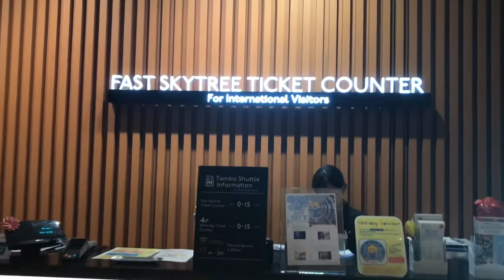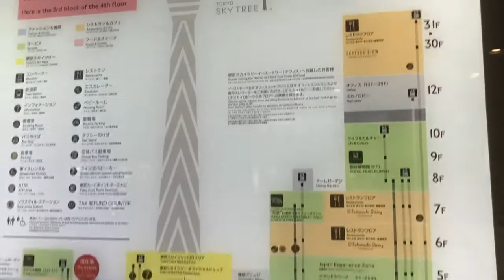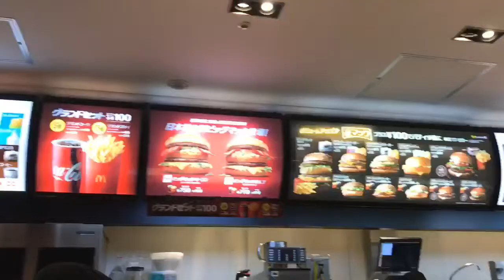TOKYO SKYTREE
26km cycling 🚴‍♀️ for rch the destination,the elevators is super fast and makes your ears pop like crazy!we enjoy a lot. If you want see a free view you can take from the government building beside Skytree. As I took some footage from that building for the vlog.if you are in japan you have to visit Skytree ones. It’s worth it.